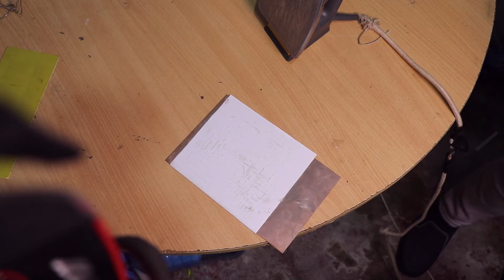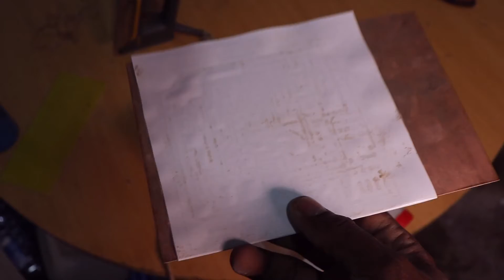Making a printed circuit board | The easy way.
How you can make a printed circuit board at home using cheap materials and a little knowledge of chemistry.